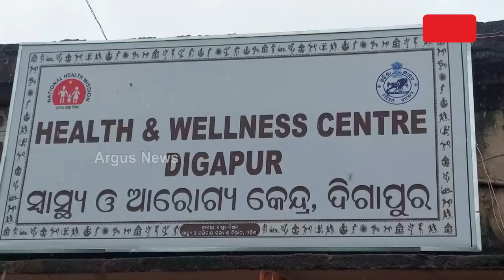ଅବ୍ୟାବସ୍ଥା ଘେରରେ ଦିଗାପୁର ପ୍ରାଥମିକ ସ୍ୱାସ୍ଥ୍ୟ କେନ୍ଦ୍ର । || Koraput Medical Issue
ଅବ୍ୟାବସ୍ଥା ଘେରରେ ଦିଗାପୁର ପ୍ରାଥମିକ ସ୍ୱାସ୍ଥ୍ୟ କେନ୍ଦ୍ର । ନାହିଁ ନାହିଁରେ ଚାଲିଛି ସ୍ୱାସ୍ଥ୍ୟ ସେବା । ନାହିଁ ନିଜସ୍ୱ କୋଠା । ବଦାନ୍ୟ ବ୍ୟକ୍ତି ଦେଇଥିବା 4 ବଖରା ବିଶିଷ୍ଠ କୋଠାରେ ଚାଲିଛି ସ୍ୱାସ୍ଥ୍ୟ ସେବା । କୋରାପୁଟ କୁନ୍ଦୁରାରୁ ଦେଖିବା ଏହି ରିପୋର୍ଟ ।